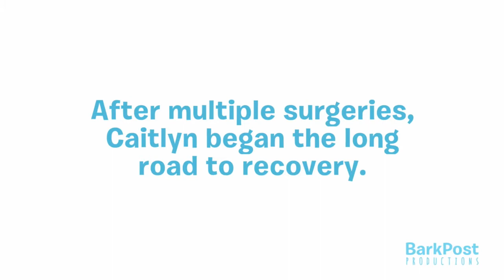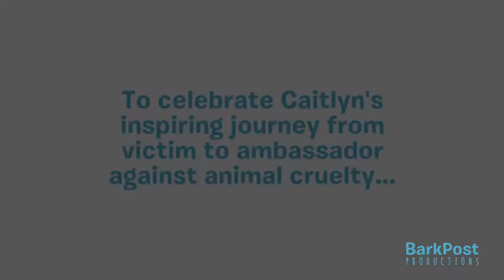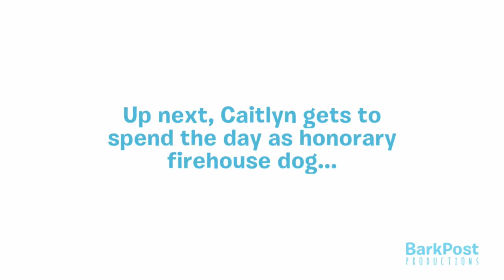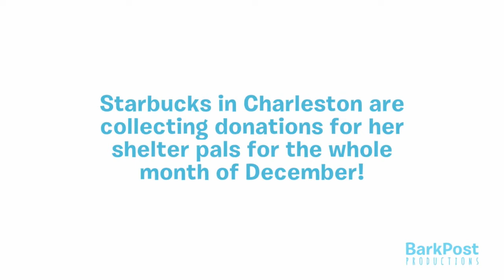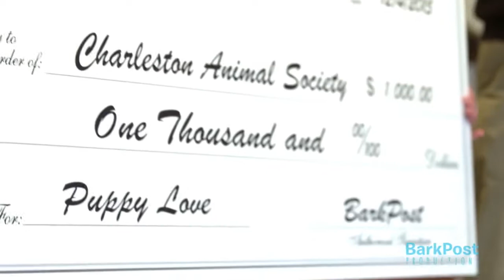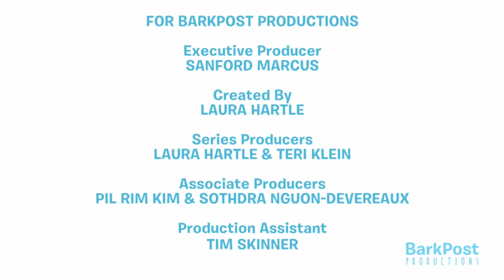Dog's Best Day - Caitlyn